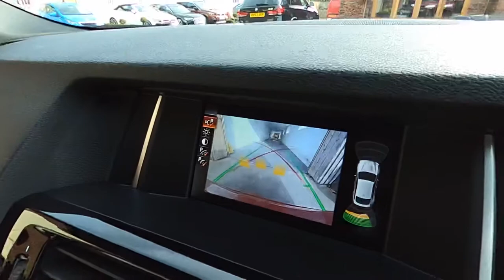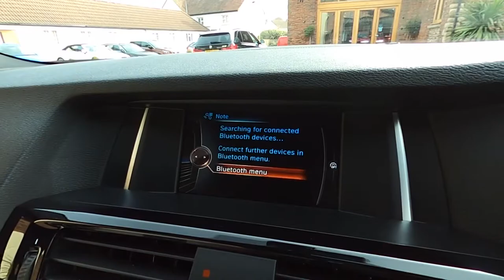BMW X4 CU67 RYB WALK AROUND VIDEO